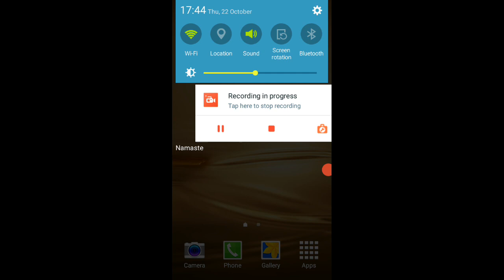23 October 2020